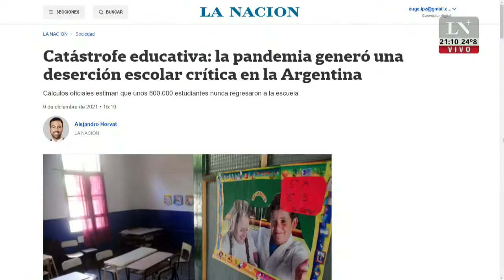Jorge Macri: "El gobierno no entiende las prioridades de la gente"